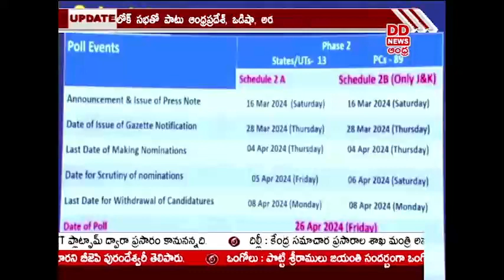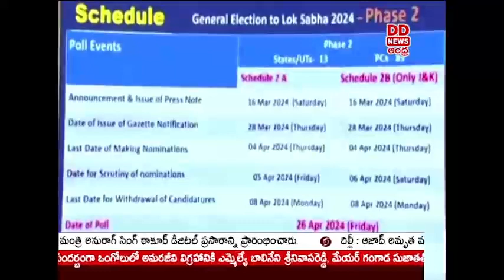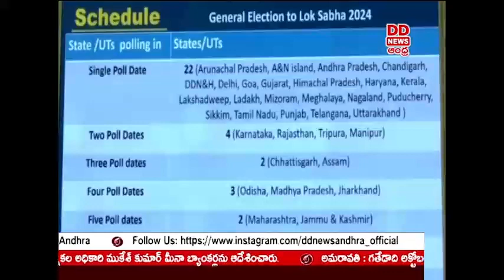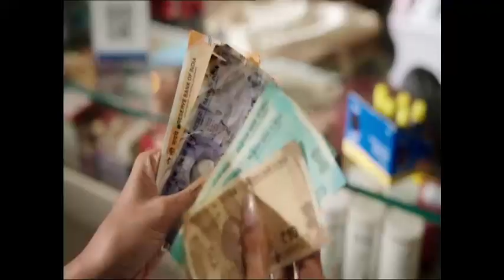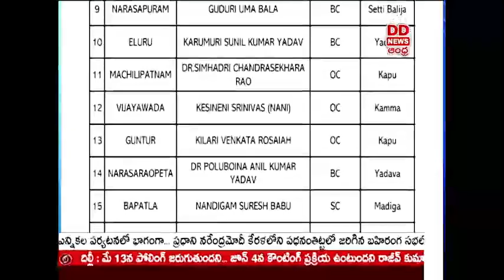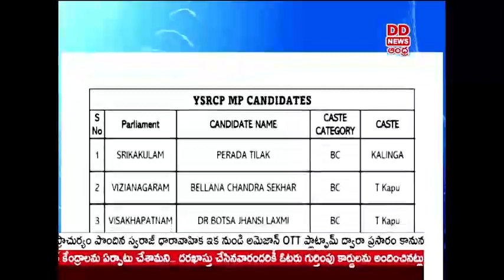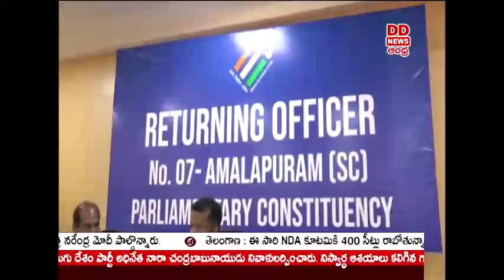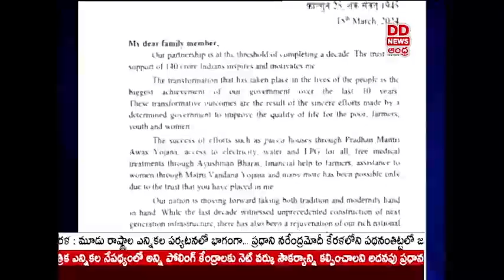TELUGU NEWS @9.30 PM News - Dt: 16-03-2024 - DD News Andhra